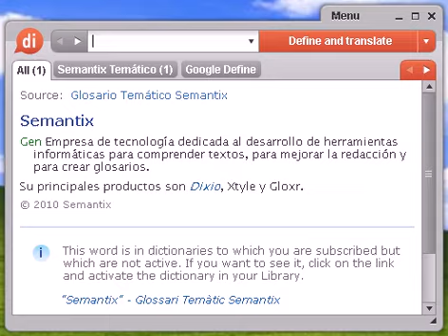Definición de ortogénesis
ortogénesis, diccionario, define, definir, significado, español, castellano, Dixio